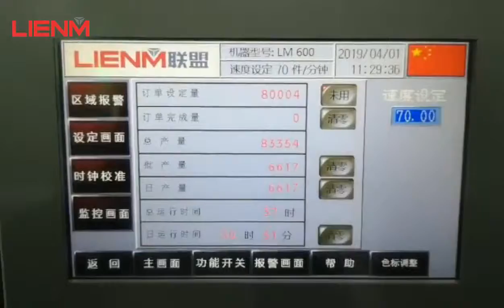High Speed Automatic Tube Filling Sealing Machines, Cream/Lotion/Gel Filling and Sealing Machine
Daily cosmetic production line and perfume line machine manufacturer.
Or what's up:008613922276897